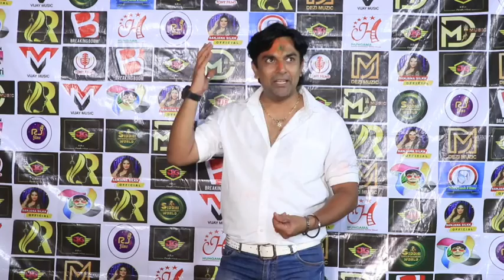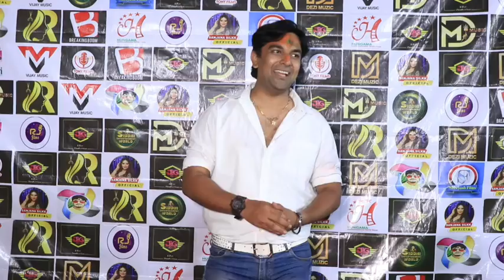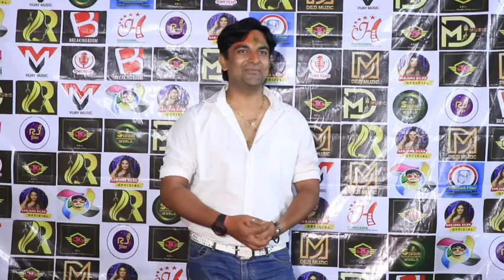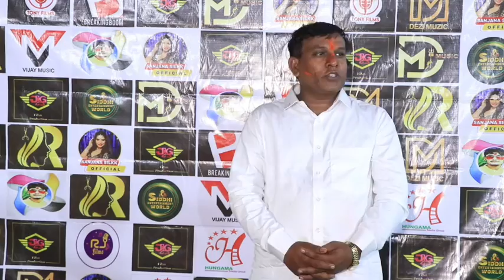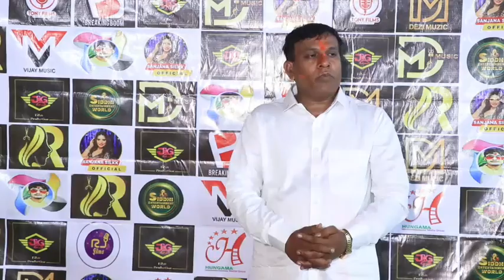Welcome भोजपुरी | होली मिलन समारोह एवं सम्मान | Organiser : Deepak Bhojpuriya